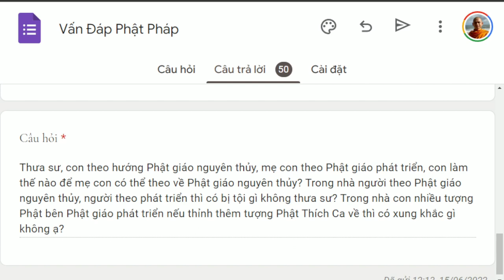1336. Thờ tượng Phật Thích Ca có xung khắc với tượng khác?